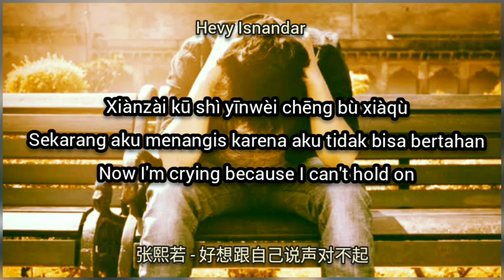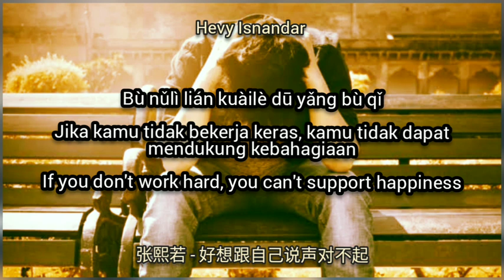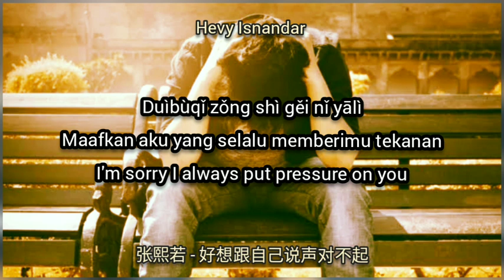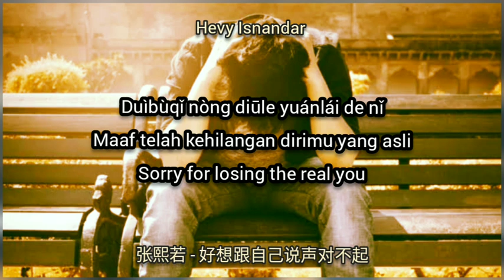(Audio Live) 张熙若 - 好想跟自己说声对不起 Hao Xiang Gen ziji Shuo Sheng Duibuqi (sub Indonesia Pinyin Eng)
Singer : 张熙若 Zhang Xiruo
Title:  好想跟自己说声对不起 (Hao Xiang Gen ziji Shuo Sheng Duibuqi - Aku Benar-benar Ingin Minta Maaf Pada Diriku Sendiri - I Really Want to Apologize to Myself)

If the Picture or Audio owner wants me to delete it, I will delete it immediately